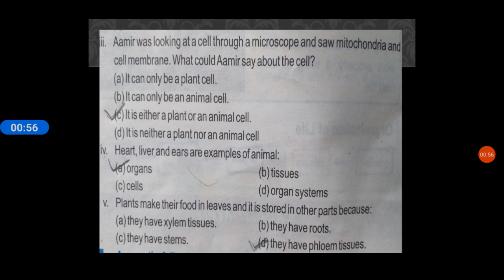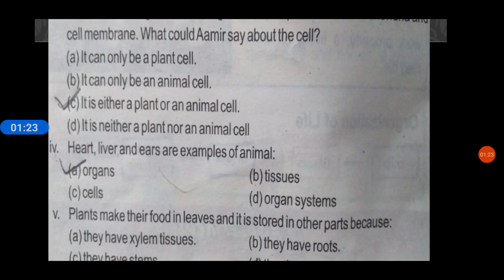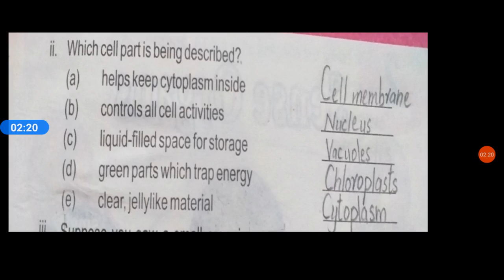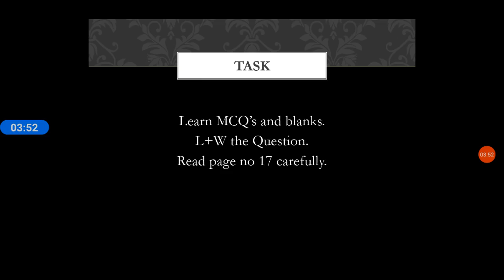6th Class Science